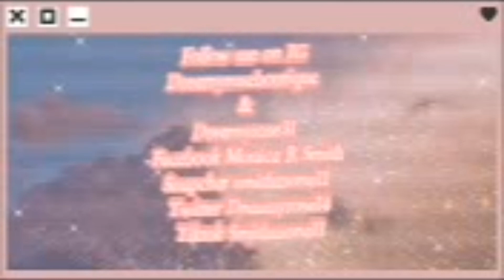Another Seafood Boil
What’s up my Substarz this your girl Monica
Back again with another video tonight I’m doing a seafood boil for you guys I know it’s been a long time since I’ve done one of these I want you to like subscribe and comment give this video also a thumbs up thanks